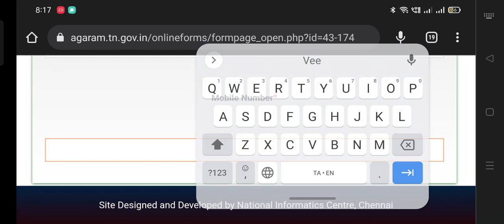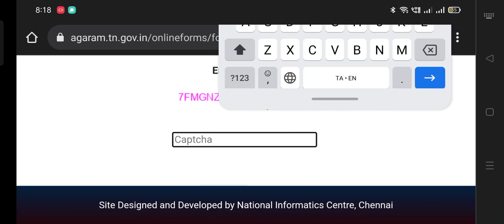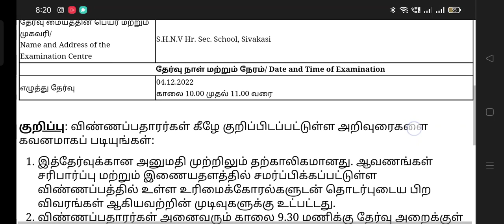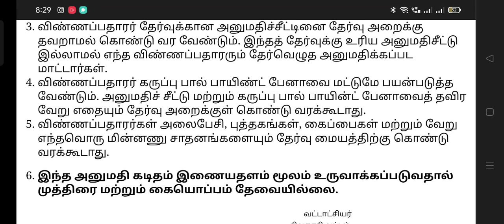village assistant hallticket download 2022 | கிராம உதவியாளர் வேலை Hall Ticket வந்துவிட்டது.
கிராம உதவியாளர் வேலை Hall Ticket வந்துவிட்டது
 Village assistant hall ticket download
 செய்வது எப்படி .?